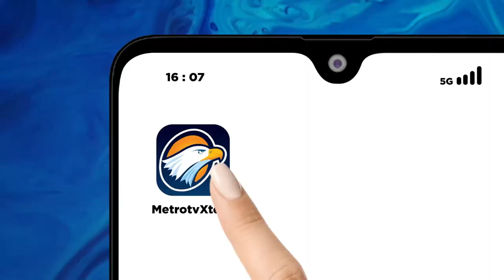Projo Bakal Deklarasi Dukungan Capres 2024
MetroTV, Relawan Pro Jokowi (Projo) akan mengumumkan nama capres yang didukungnya dalam Rapat Kerja Nasional (Rakernas) Ke-6 di Jakarta, pada 14 atau 15 Oktober 2023 nanti.

Ketua Badan Pemenangan Pilpres Projo, Panel Barus mengatakan, keputusan soal dukungan bakal calon presiden (bacapres) pada Pemilihan Presiden (Pilpres) 2024 akan sejalan dengan Presiden Joko Widodo (Jokowi).